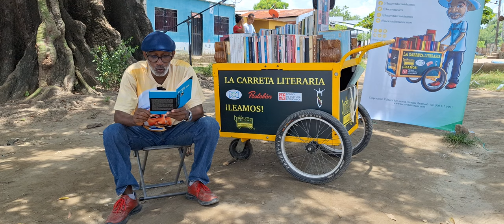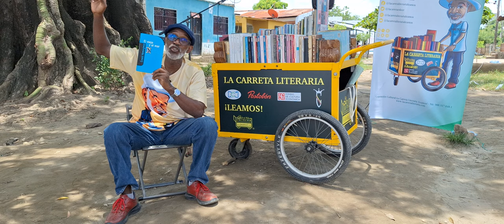lecturaparatodos buscandolectores marto Hemingway elviejoyelmar lectores libros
Lectura de un fragmento del "El viejo y el mar" de Ernest Hemingway